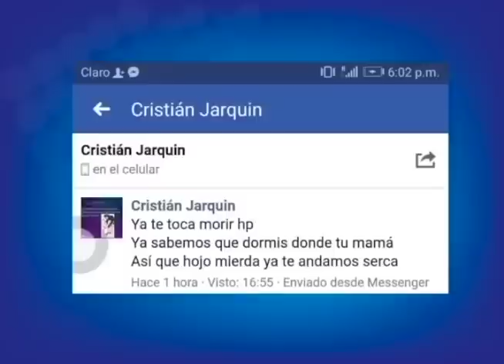Las agresiones a periodistas nacionales y extranjeros en la rebelión ciudadana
Este es un recuento de algunas de las graves agresiones de las que han sido víctimas los periodistas nacionales y extranjeros por parte del régimen de Daniel Ortega en la cobertura de la rebelión cívica en Nicaragua.